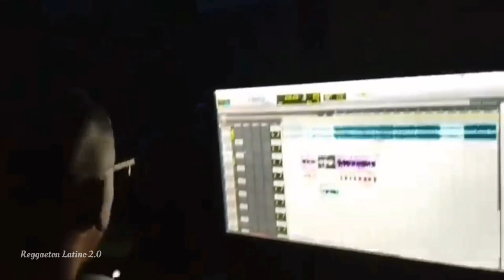KAROL G Ft. Ludacris y Emilee - BEAUTIFUL BOY (Oficial Promo)